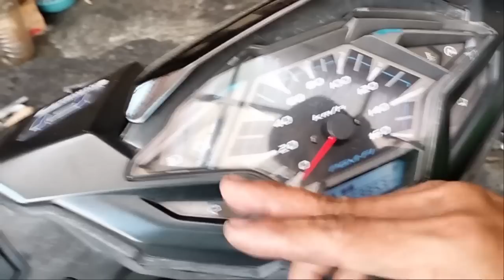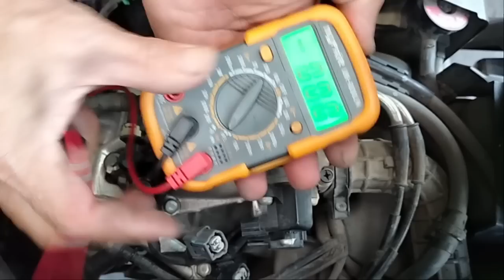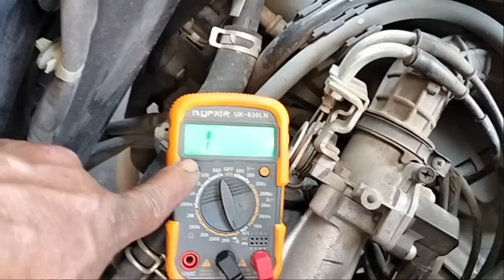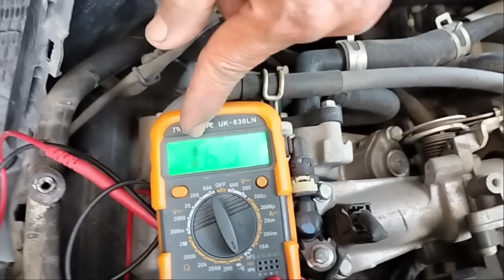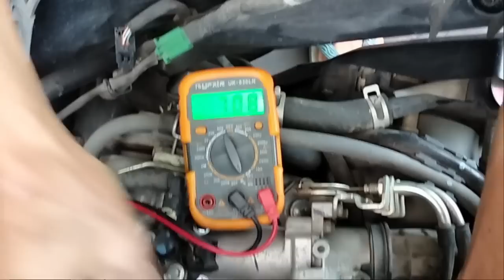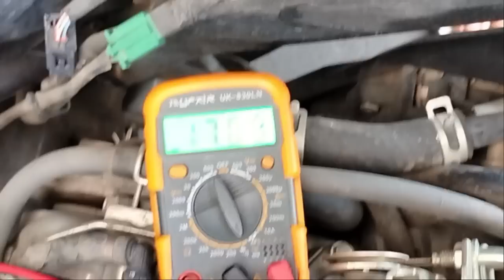VARIO 150 BREBET SAAT GAS MENTOK POLL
Trick mengatasi vario150 brebet saat gas mentok poll.